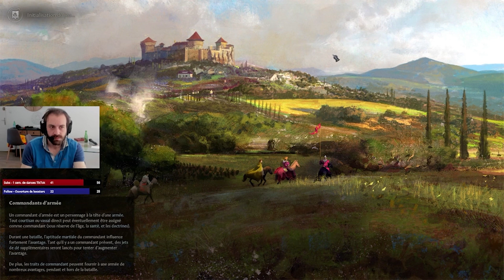Live spécial 48 heures (19/21) - APC Replay du 23/03/2022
Live spécial 1000 followers avec un live 48 heures . Le live date du 22/03/2022.